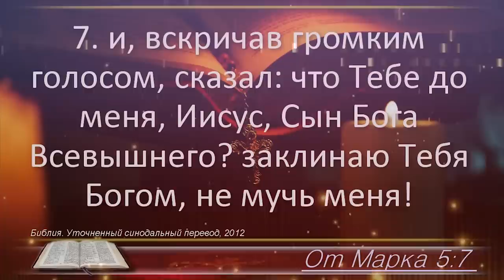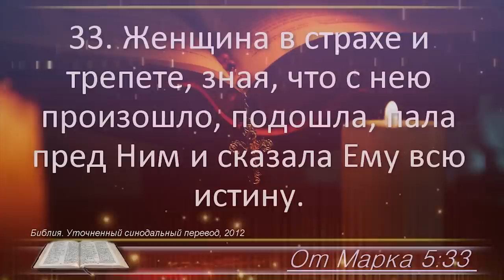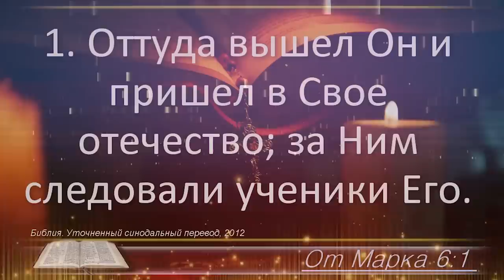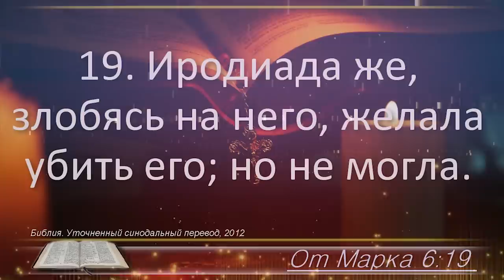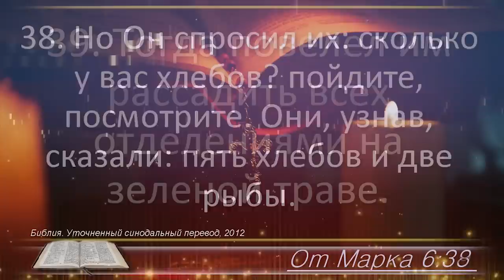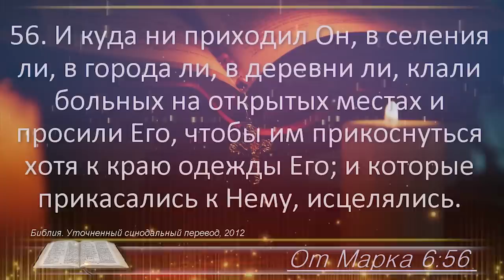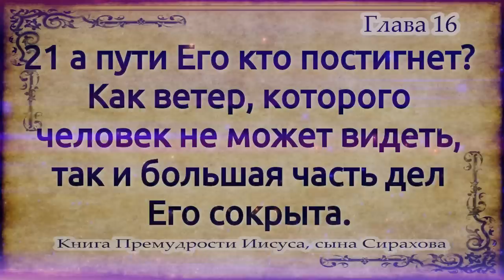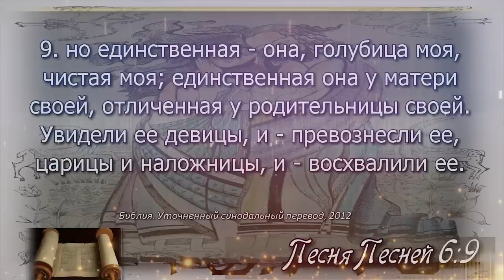План чтения Библии - 7 августа 2023 года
7 августа - Евангелие от Марка 5, 6, Сирах 16; Песнь песней 6

0:00 – заставка
0:00:05 - Евангелие от Марка 5
0:04:50 - Евангелие от Марка 6
0:11:38 - Премудрости Иисуса, сына Сирахова 16
0:14:50 - Песня песней 6